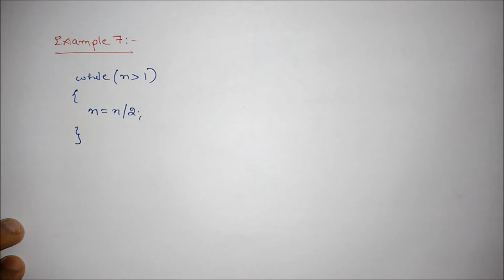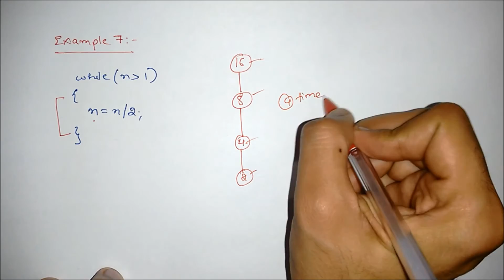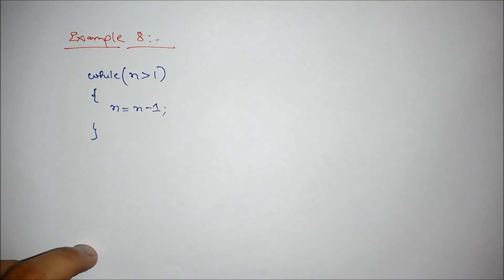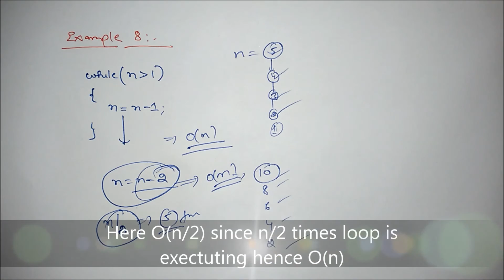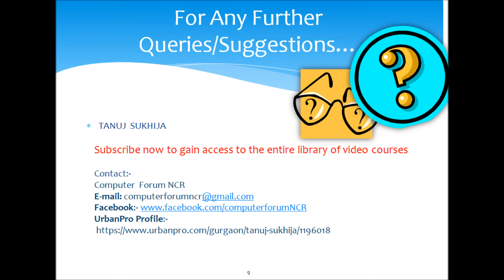Video 6 Time Complexity Examples Part 4